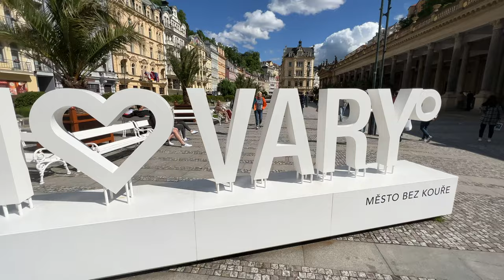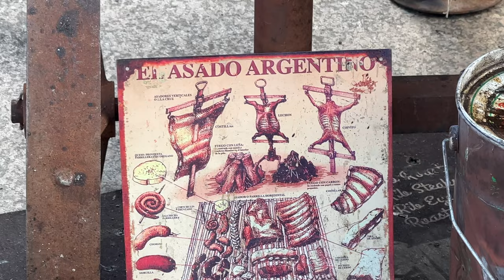Die Mini-Vantour geht zu Ende- 3 Städte in Tschechien: Karlovy Vary, Marianske Lazne und Ostrov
Auf dem Rückweg von Bayern wird noch einmal getankt, natürlich in Tschechien, wenn ich schon mal so nahe an der Grenze bin...
Auf meinem Weg liegen marianskelazne , karlovyvary und ostrov
Von den 3 Städten war ich am meisten von Karlsbad begeistert.